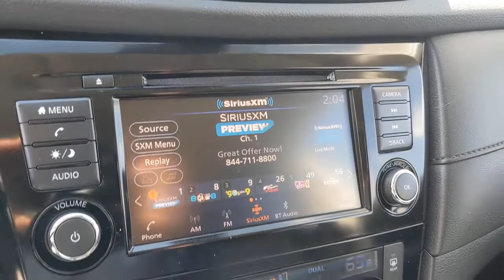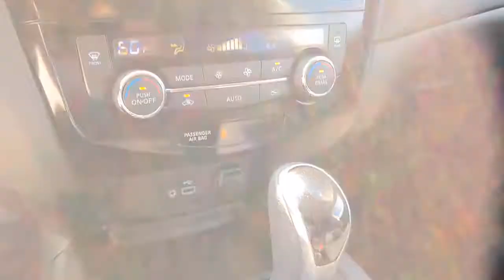2020 Nissan Rogue San Antonio, Austin, Houston, New Braunfels, Helotes, TX N220212A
Pearl White Tricoat Used 2020 Nissan Rogue available in San Antonio, Texas at Gunn Nissan. Servicing the Austin, Houston, New Braunfels, Helotes, TX area.

Gunn Nissan
12838 San Predro

Well Maintained, Blind Spot Warning, Power Liftgate, Rear Parking Sensors.Clean CARFAX. CARFAX One-Owner.Recent Arrival! Odometer is 46643 miles below market average! Priced below KBB Fair Purchase Price!Certified. Nissan Details:* 167 Point Inspection* Transferable Warranty* Includes Car Rental and Trip Interruption Reimbursement. 3 month SiriusXM trial subscription.* Vehicle History* Warranty Deductible: $100* Roadside Assistance* Limited Warranty: 84 Month/100,000 Mile (whichever comes first) from original in-service dateCome in to Gunn Nissan and check out this 2020 Nissan Rogue SV!!Gunn Nissan - Come experience for yourself why we have one of the best reputations in San Antonio!